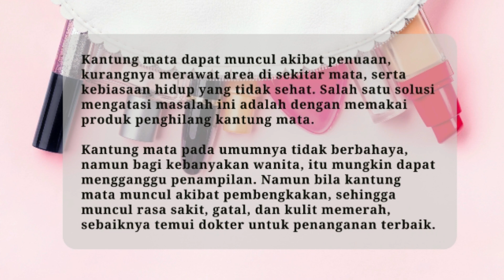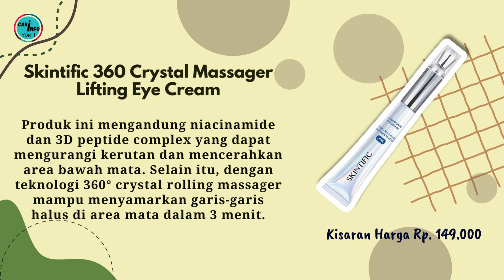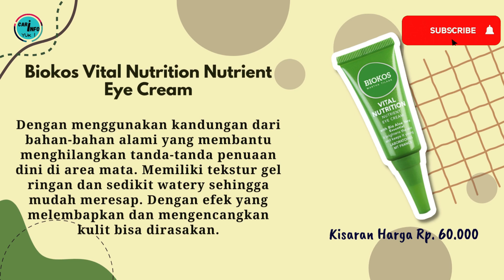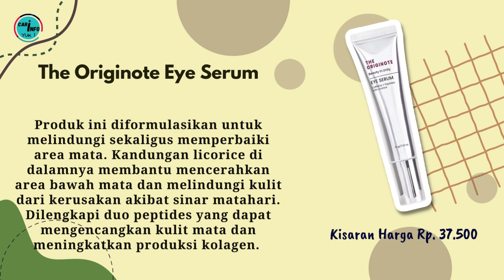Rekomendasi 11 Eye Produk Terbaik Untuk Mengatasi Kantung Mata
1.   Skintific 360 Crystal Massager Lifting Eye Cream
2.   Avoskin Intensive Nourishing Eye Cream
3.   L'Oréal Paris Revitalift Laser X3 Triple Action Eye Cream
4.   Biokos Vital Nutrition Nutrient Eye Cream
5.   Wardah Renew You Anti-aging Eye Cream
6.   The Originote Eye Serum
7.   Somethinc Game Changer Tripeptide Eye Concentrate Gel
8.   Joylab Eye On Diet Cream
9.   For Skin’s Sake Stimulate Matrixyl 3000 Eye Gel
10. Innertrue Eye Feel Good Gel Crème

Demikianlah Rekomendasi 11 Eye Produk Terbaik Untuk Mengatasi Kantung Mata yang bisa kamu coba